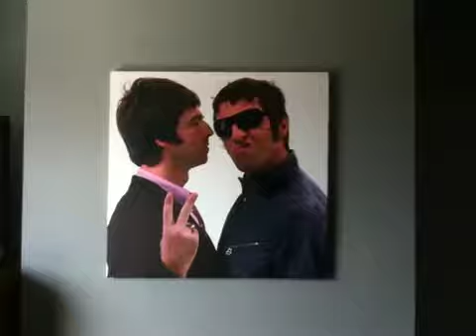Oasis Canvas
Got a deal for the two, pretty sweet.